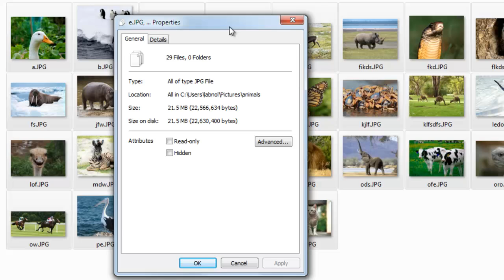How to Remove EXIF Data from Photographs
- Remove Exif Data from Digital Images in Windows